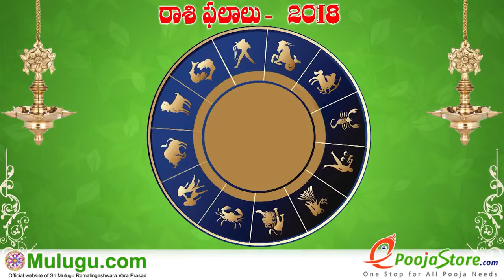Karkataka Rasi (Cancer Horoscope) కర్కాటక రాశి - October 07th - October 13th Vaara Phalalu 2018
Karkataka Rasi (Cancer Horoscope) కర్కాటక రాశి - October 07th - October 13th Vaara Phalalu 2018, Karkataka Rasi (Cancer Horoscope) కర్కాటక  రాశి, Weekly Rasi Phalalu 2018 , శ్రీ ములుగు రామలింగేశ్వర వర ప్రసాదు సిద్దాంతి , Sri Mulugu Ramalingeswara Vara Prasadu Siddanthi